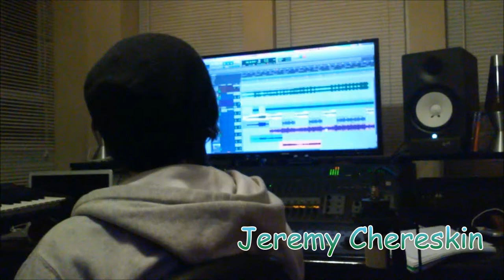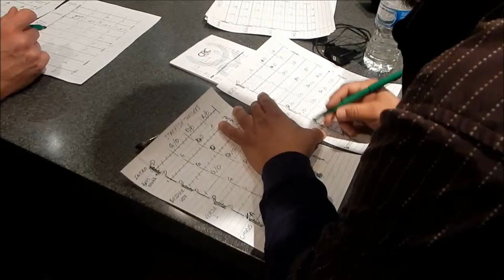Elvis Thao, THROW (The Starfish Song), Directed by Jonathan London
Starfish Throwers recorded at CRC Studio Chicago